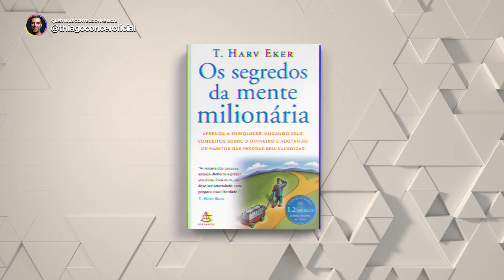Você não tem desculpa para não ganhar um milhão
💎 No vídeo de hoje eu te apresento uma pesquisa fantástica sobre vendedores milionários. Vamos ver como funciona o mindset de um VENDEDOR RICO e como você pode se tornar um. Dê o play e confira!

➡ Quer receber mais conteúdos grátis sobre técnicas de vendas?
Acesse meu site e se cadastre para receber em primeira mão